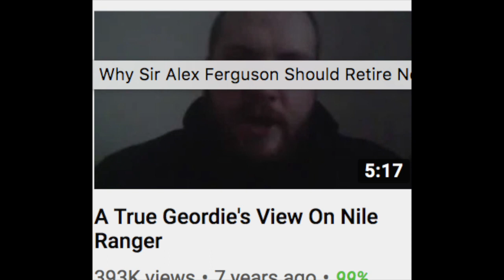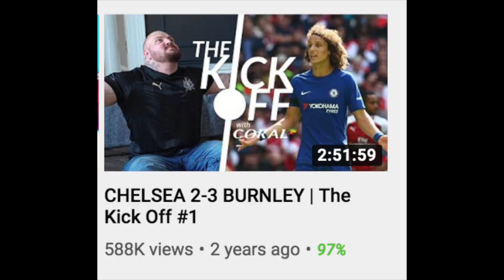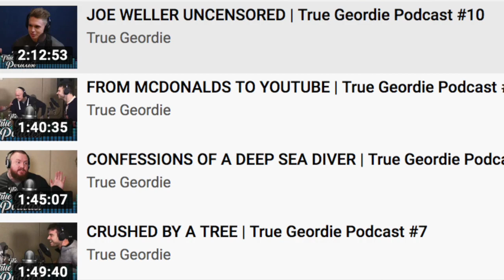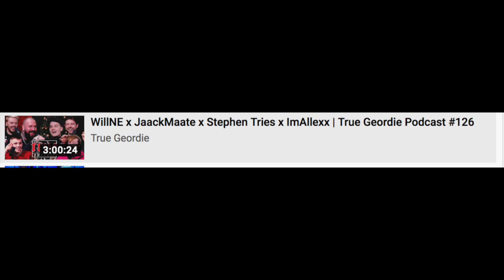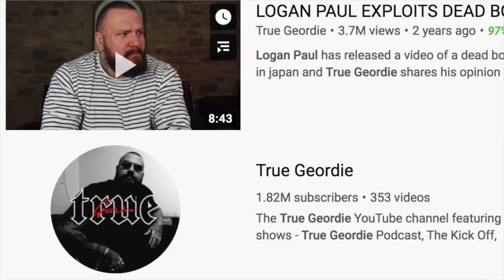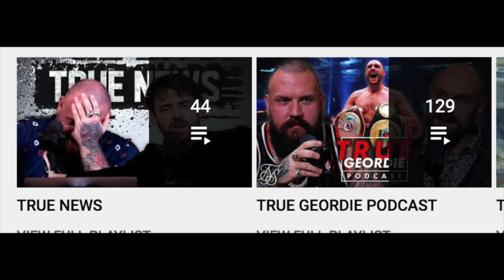The Rise of True Geordie (TWATT)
In this video I discuss the Rise of True Geordie in my series called TWATT. I discuss the history of TG and reasons for his success with YouTube, as well as some predictions for the future in regards to his channel.